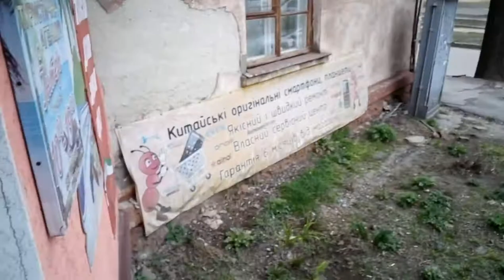ThL 2015 пример записи видео Full HD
ThL 2015 пример записи видео HD